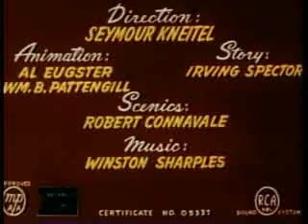Popeye the Sailor Ancient Fantasy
In the category of old cartoons, Popeye the Sailor Ancient Fantasy